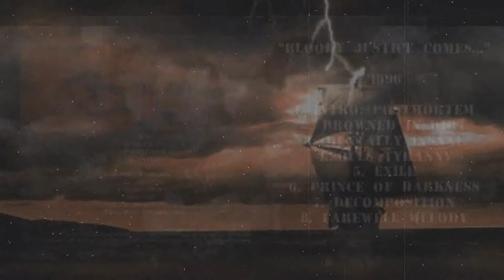POSTMORTEM (Est) - 1996 "Bloody Justice Comes" (Full Album)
Дебютный альбом Эстонской Death Metal группы-POSTMORTEM '1996 "Bloody Justice Comes...". Изначально альбом был издан в формате МС в марте 1996 года. В 2010 году Российский метал лейбл Blacksmith Productions переиздает этот альбом как ре-мастированную версию в CD формате. Эта версия и представлена здесь.